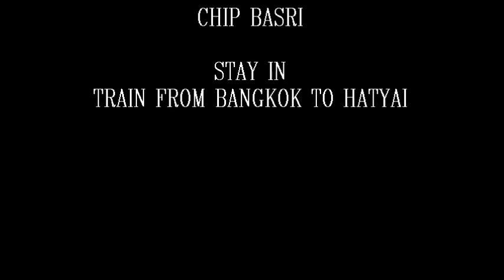RIDE 2017 | BANGKOK TO HATYAI | Day 11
got experience carried motorcycle by train ... excellent bed and bathroom .. recover 100% energy for ride to the next destination ...